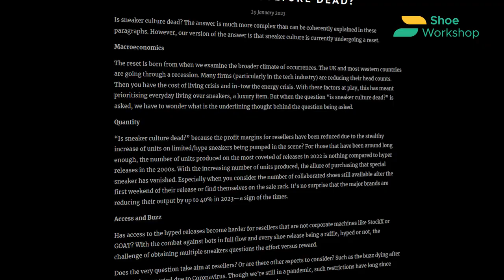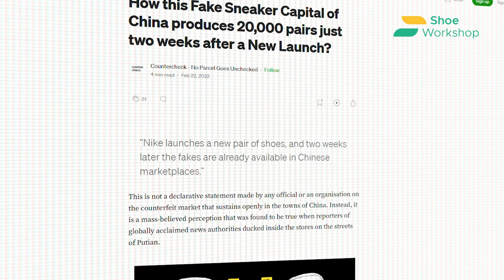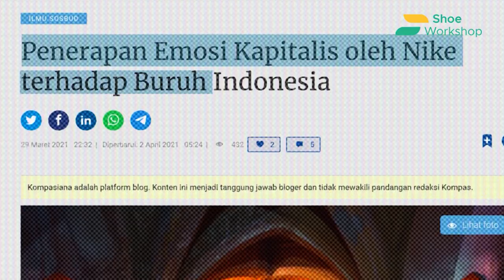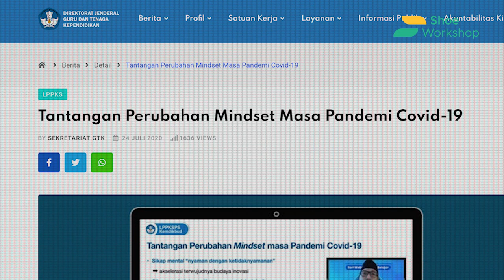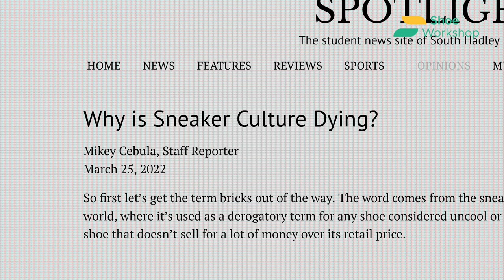Sneakers Is Dead : Datangnya Era Post Sneaker World | DETECTIVE SHOE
Era sneakers sudah berakhir. Sneakers udah gak eksklusif lagi. Apakah ini akan membuat kita semua pindah ke septal kulit? Tulis pendapatmu, kita diskusi sekarang!
Mau reparasi sepatu di Shoe Workshop? Langsung aja cek link di bawah ini👇
Bisa pick-up sepatu kamu di banyak kota se-Indonesia!
Atau datang langsung ke:
Jl. Kembar I No.41, Cigereleng, Kec. Regol, Kota Bandung, Jawa Barat 40253